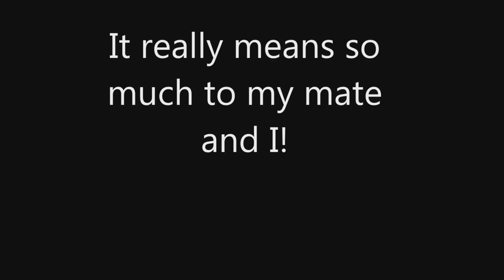Destiny Muck Around